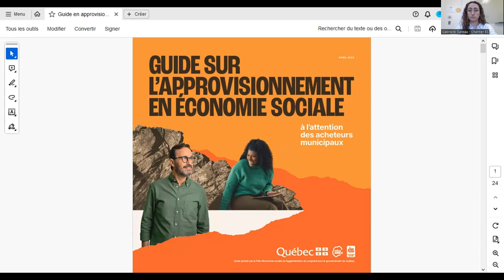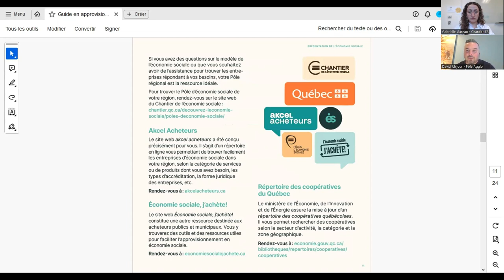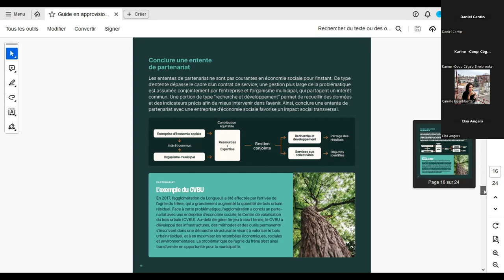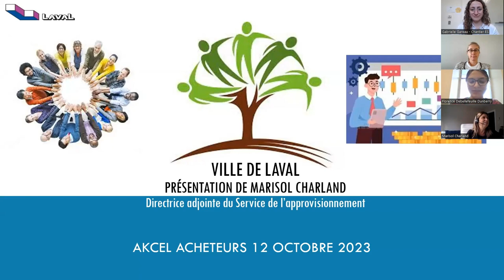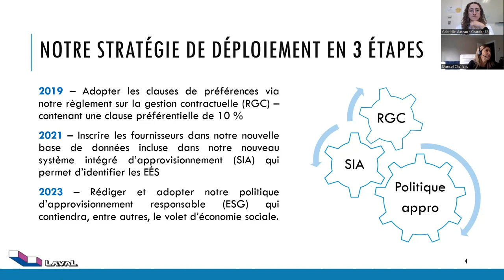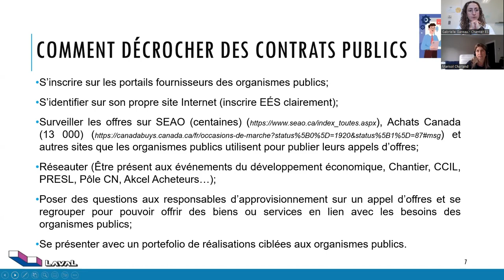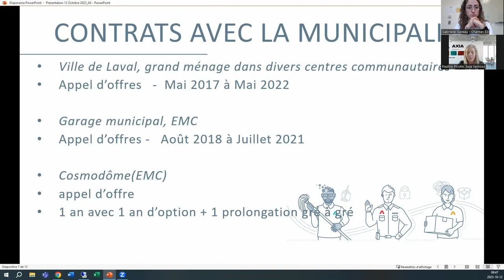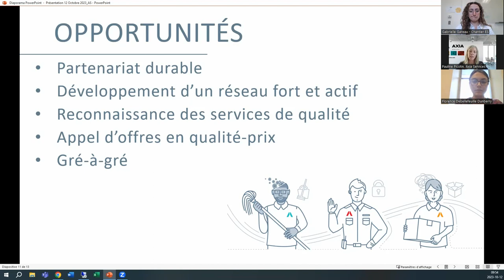Webinaire akcel X municipalités (partie 2) - 12 octobre 2023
Enregistrement du webinaire akcel acheteurs X municipalités, organisé par le Chantier de l'économie sociale.

Ce webinaire se penche sur les outils et stratégies existantes qui permettent aux villes et municipalités de progresser en matière d’approvisionnement en économie sociale.

Personnes invitées :
- Marisol Charland, directrice-adjointe du Service de l’approvisionnement de la Ville de Laval
- David Miljour, directeur général du Pôle de l'économie sociale de l'agglomération de Longueuil
- Pauline Picotin, directrice générale d'Axia Services

Chapitres
0:00 - Introduction & présentation d'akcel acheteurs
4:10 - Présentation du Guide d'approvisionnement pour les acheteurs municipaux, par David Miljour
24:05 - Présentation de Marisol Charland, du Service d'approvisionnement de la Ville de Laval
40:08 - Présentation de Pauline Picotin, directrice générale d'Axia Services
53:59 - Question et commentaires
1:15:53 - Conclusion et annonces